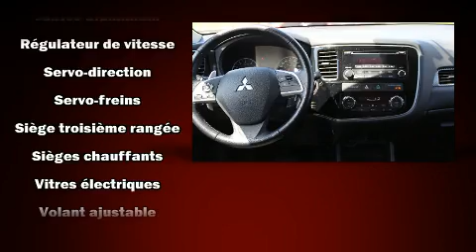2015 Mitsubishi Outlander SE/V6/AWD/7 PASSAGERS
Montez à bord et laissez-vous éblouir par le Mitsubishi Outlander 2015. Affichant un peu plus de 20 000 km au compteur, ce VUS 4 portes met la priorité sur le confort, la sécurité et son côté pratique. Grâce à la souplesse de son moteur 6 cylindres de 3,0 litres, les passages de vitesses se font tout en douceur, vous bénéficierez aussi d'une expérience de conduite confortable et prévisible. Mitsubishi a pris soin d'agrémenter l'intérieur d'équipement de premier plan, comme: l'ouverture automatique de la glace du conducteur, un compte-tours, des essuie-glaces à vitesse variable, un ordinateur de bord, le rétroviseur central avec fonction antiéblouissement automatique, plaques de protection des éléments mécaniques, et un climatiseur. La chaîne haute fidélité alimente 6 haut-parleurs, qui reproduisent un son sensationnel. Mitsubishi a mis la sécurité des occupants au coeur de ses préoccupations avec les équipements suivants: coussins gonflables à l'avant, rideaux gonflables pour protéger la tête, système antipatinage, système d'assistance au freinage, un système antivol, et freins à disque aux 4 roues avec antiblocage. Le dispositif de stabilité électronique gère automatiquement les systèmes du véhicule pour vous maintenir en ligne droite. Notre objectif: offrir les meilleurs prix et le meilleur service à chacun de nos clients. Passez nous voir ou appelez-nous pour obtenir plus d'information.